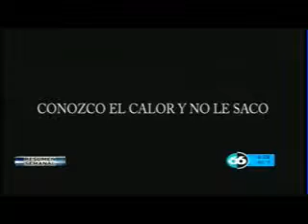Entrevista a Kiko Vega, Felipe Ruanova y Fernando Castro Trenti en Canal 66